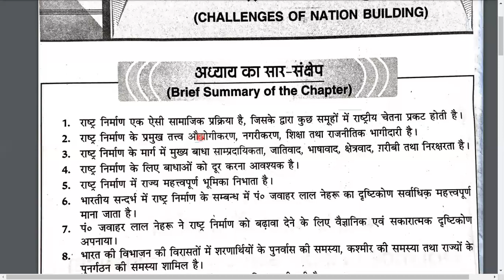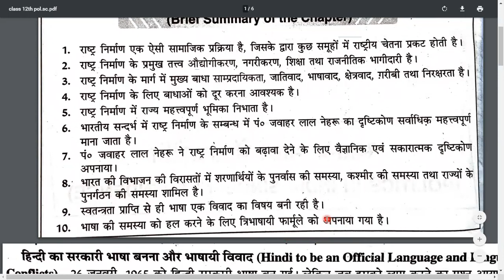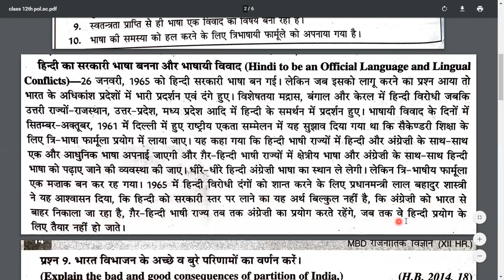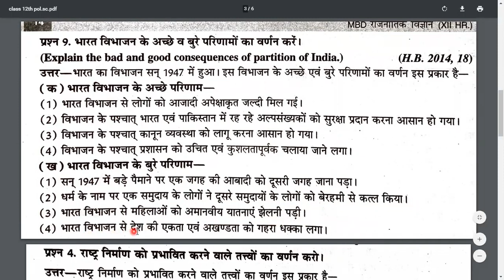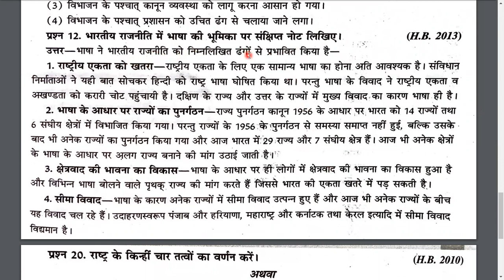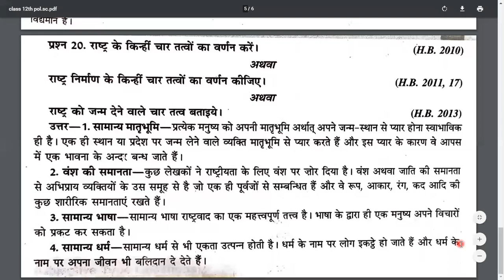Political Science Class 12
Modern Vidya Mandir Public School